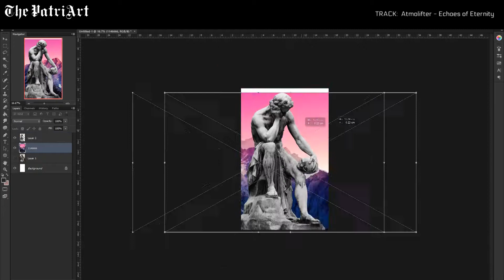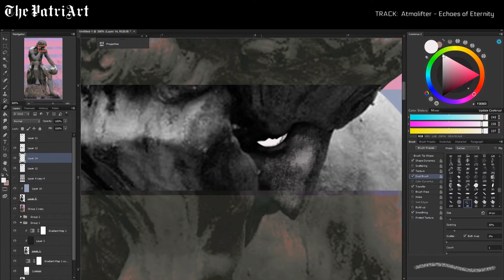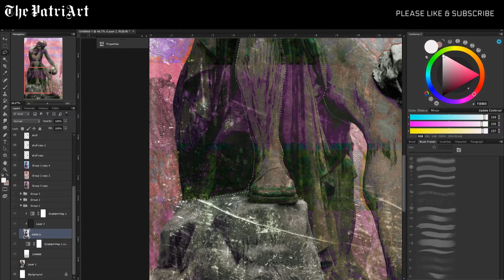Twist of Fate - Digitized Demócrito Classical Sculpture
Bringing this little known Italian sculpture Demócrito into the modern world with a graphic art rendition.

A twist of fate is needed for the European man lest we stare vacantly towards our end.